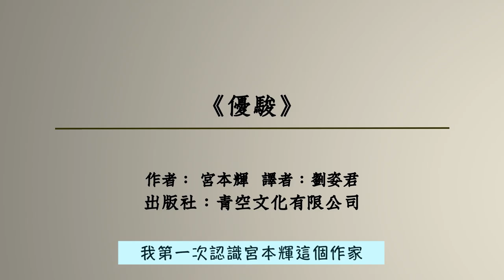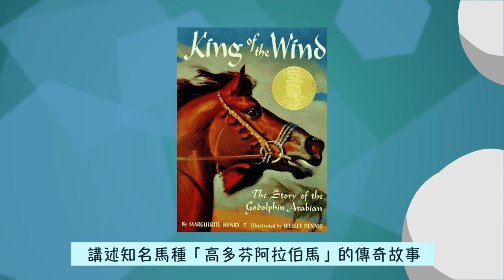【嗑書】宮本輝《優駿》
嗨，大家好，我是廢文青，今天要來談談宮本輝的《優駿》！

從前讀宮本輝的時候，個人私心最喜歡《幻之光》與《錦繡》，兩本的篇幅都不長，所以我一度以為宮本輝還是寫短的好。直到我讀完上下兩冊的宮本輝長篇作品《優駿》，完完全全推翻了我前面的想法，宮本輝不僅能寫長，還能寫得這樣精彩絕倫，讓我讀得廢寢忘食，通宵達旦！

《優駿》由主線「歐拉西翁」帶起了整個故事的發展，馬主和具工業社長的私生子病況、靠著併吞小企業壯大的和具工業岌岌可危的經營與秘書多田的身不由己、渡海千造與兒子博正對擴大渡海牧場的夢想、騎師之間的競爭傷害、爾虞我詐，賽馬報記者與賽馬賭局商業模式種種片段，拼湊出一整個賽馬產業的輪廓。

賽馬是一種慘忍的博弈行為，但你不得不佩服宮本輝，他收羅大量的資訊，做了相當仔細的研究，在故事中細筆去處理整個賽馬產業的環節，讓讀者能夠一窺繽紛多彩的賽馬世界背後的崎嶇。看似寫賽馬的一生，實則更寫人性。《優駿》真的是宮本輝不能不推的精采長篇，強烈推薦！值得一讀。

▍原書名：《優駿》
▍作者：宮本輝（宮本正仁）
▍日文出版社：新潮社　のち文庫
▍譯者：劉姿君
▍出版社：青空文化有限公司
▍原書出版年：1986年
▍臺版出版日期：2017/03/10